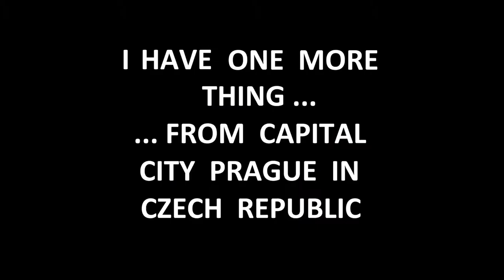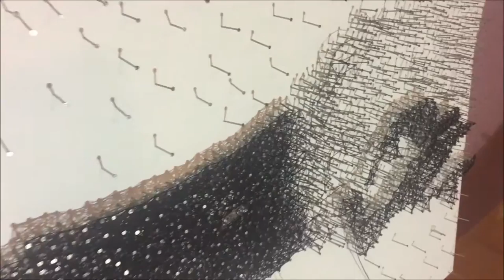Amazing art of nails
!! NEW ORIGINAL PROJECT !!

The artist Luiz is from capital city Prague in Czech Republic and he had a dream. And now he have amazing art of nails and would be great share with you.